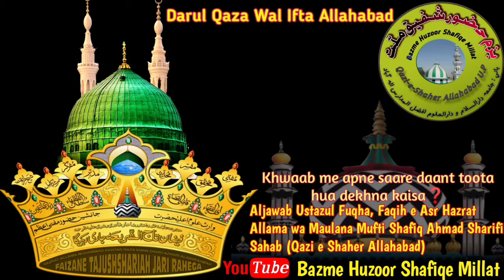Khwaab me apne saare daant toota hua dekhna kaisa❓Aljawab Mufti Shafiq Ahmad Sharifi Sahab Allahabad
Khwaab me apne saare daant toota hua dekhna kaisa❓